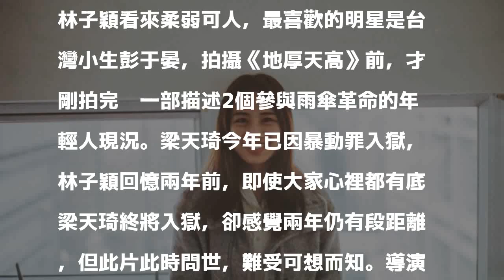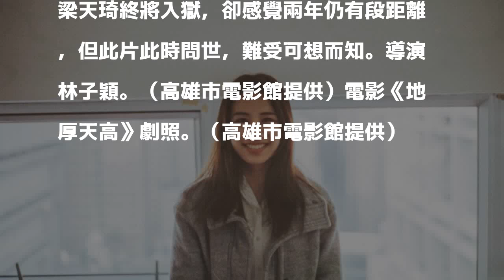（專訪）「不政治就是最政治」 獨立片女導演清秀亮眼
〔記者賀靜賢／專訪〕香港獨立電影《地厚天高》，以目前已入獄的「本土民主前線」發言人梁天琦為主角，導演林子穎以鏡頭帶出「鎂光燈下雄辯滔滔的明日之星，可能將成鋃鐺入獄的階下囚」，內心如何劇烈衝突，雖然刻意的去政治化敘事，但片中真實呈現梁天琦面對險境的脆弱迷茫，突顯當前香港政治氛圍，應證「不政治就是最政治」。

發表評論評論如下。